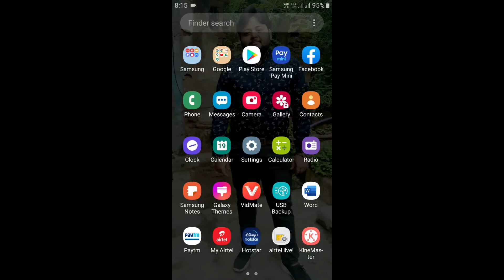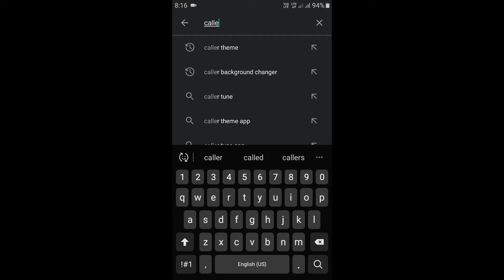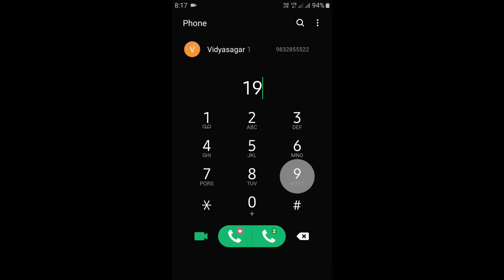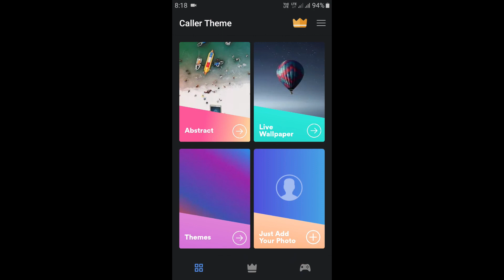Change Caller Screen Themes & Background Image In Android Device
Hello Dosto Shagat hai aap savi ka phir se hamare is youtube channel pe, dosto is video main maina bat kiya hai caller screen themes and background image ke bare main, is video main maina bataiya hai ki kaisa aap apni phone ko ek naya look de sakta ho, and isko karne ke liya aapko ek app download karna padaga google play store se and is ko aap kisi vi android device pe apply kar sakta ho, and aapka phone ka jo look hai wo totally change ho jaiga, to asa karte hai dosto aapko video pasand aiya hoga, to chaliya milta hai next video main, tab tak ke liya...Jai Hind. Vande Mataram.